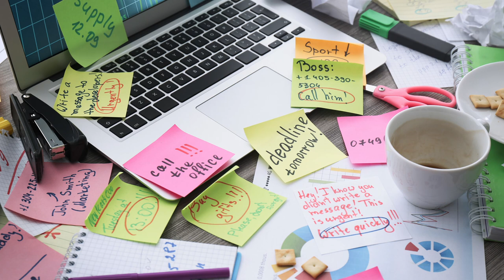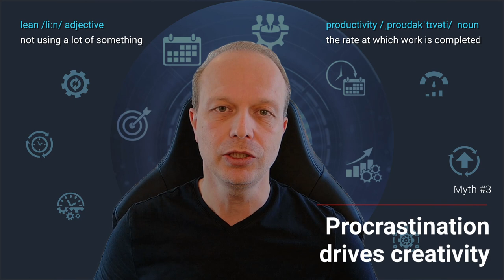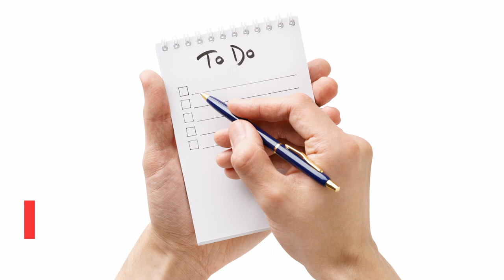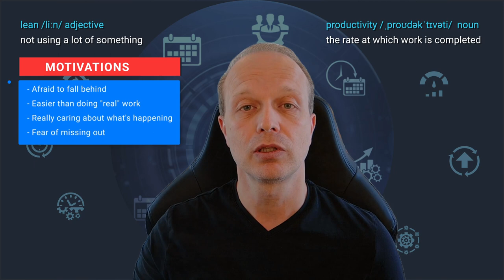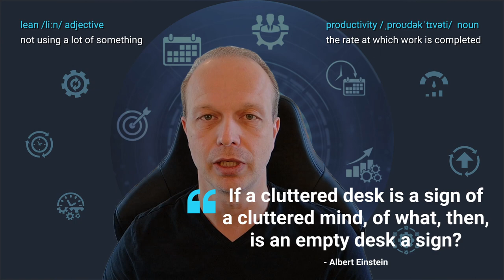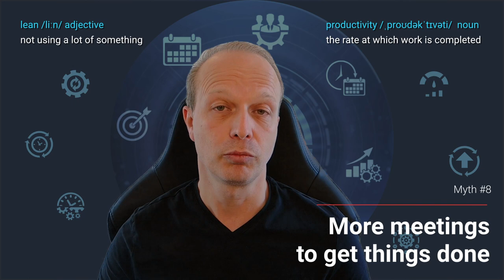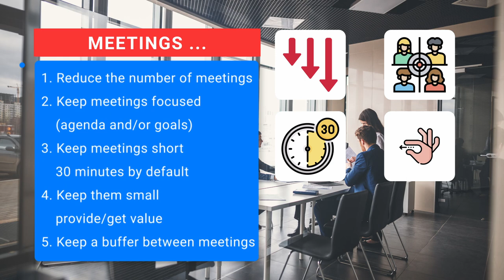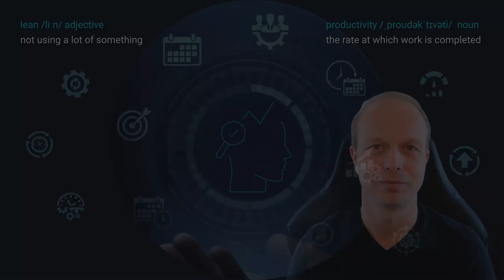STOP believing these 8 stubborn MYTHS that destroy YOUR PRODUCTIVITY!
⏱ TIMESTAMPS
00:00 Intro
00:12 Multitasking is great
01:08 I don't need no breaks
02:31 Procrastination boosts creativity
04:22 Constantly checking messages
05:24 Delegating is for the weak
06:04 Downtime is a waste
06:43 Cluttered desks are helpful
08:08 Meeting overload is good
09:49 There is more

⚒️ MY EQUIPMENT
Keyboard - Razer Deathstalker Pro TKL
Mouse - Razer Basilisk Ultimate
Camera - Razer Kiyo Pro
Soundbar - Razer Leviathan V2
Microphone - Audio Technica AT2020USB+
Monitor - Samsung C49RG9

💶 LIVELIHOOD
☕ I know you cannot support all the creators you like.